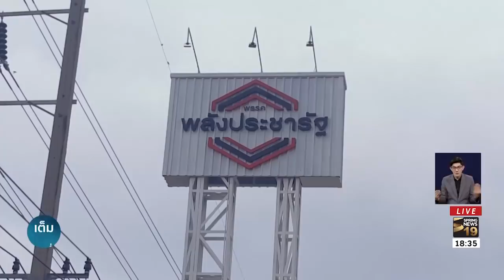"สุดารัตน์" นำทีมเพื่อไทย ปราศรัยหาเสียงที่เชียงราย | 9 ม.ค. 62 | เต็มข่าวค่ำ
พรรคเพื่อไทยนำโดย นางสุดารัตน์ เกยุราพันธ์ นำทีมว่าที่ผู้สมัคร ส.ส. จ.เชียงราย ขึ้นเวทีปราศรัยหาเสียงขอคะแนนจากประชาชน